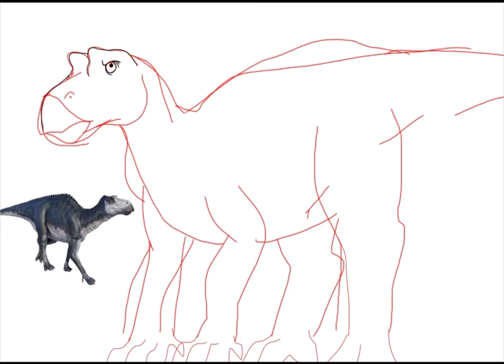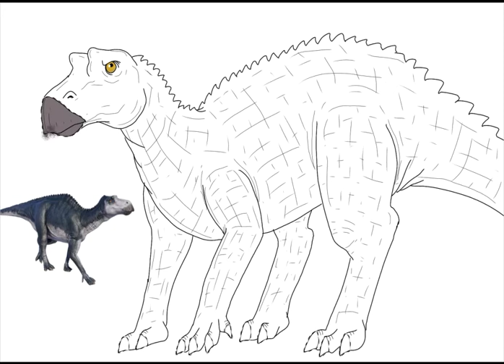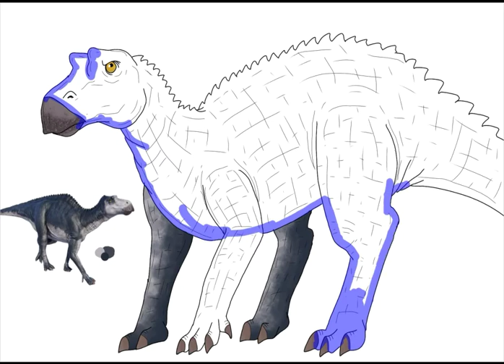Drawing Jurassic World Evolution 2 - Maiasaura (23)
Today I draw Maiasaura.

Maiasaura’s name translates to ‘good mother lizard’, as it was the first dinosaur to show evidence of feeding hatchlings while they were still in the nest. Notable for having a bill rather than a snout or nose, Maiasaura was a large herbivore (growing up to 9m in length and weighing in excess of 900kg) that fed on leaves, branches, ferns and other plants.